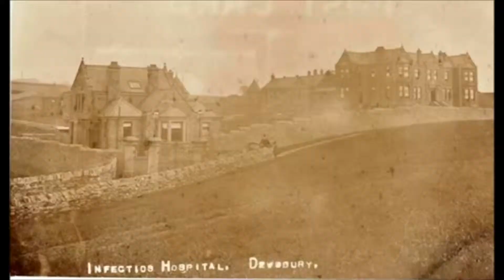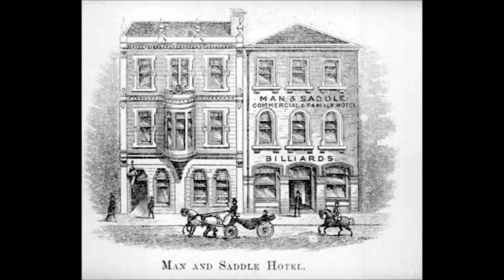Some More Pic's Of Old Dewsbury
Any 1 Tell Us What The To Our Town , County And Country.
It Will Never Get Any Better England Will Soon Be The Syria